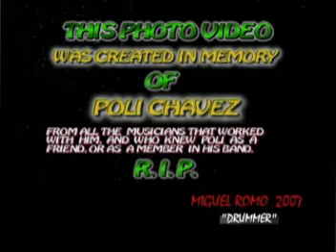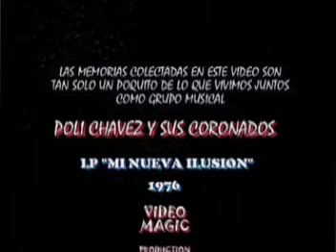"MI NUEVA ILUCION"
IN MEMORY OF A GREAT MUSICIAN ,FRIEND AND BAND LEADER,"POLI CHAVEZ,"R.I.P.  WE MISS YOU,            BACK GROUND MUSIC, EL HUY HUY HUY, ORGL BY J. LOPEZ AND CAPRICHO,ORGL.BY MIGUEL ROMO. DRUMMER , FROM THE LP "MI NUEVA ILUCION" 1976. VIDEO PROCUCED BY MIGUEL ROMO.